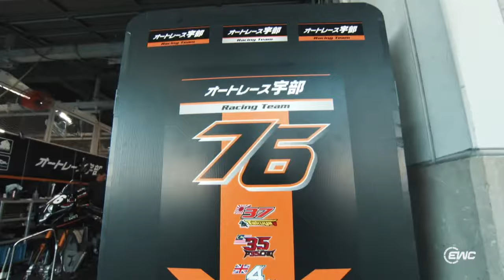Introducing Dan Linfoot | Yoshimura Sert Motul | FIM EWC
💬 "My endurance racing pedigree is starting to build, and I've now made the change fully into endurance." 💪

Get the lowdown on Yoshimura SERT Motul's new recruit Dan Linfoot ahead of 24 Heures Motos at Le Mans.

A veteran of the British Superbike Championship, Dan Linfoot brings a wealth of experience to Yoshimura SERT not only from BSB, but also the 125cc and 250cc competitions of Grand Prix motorcycle racing, the Superstock 600 and the British Supersport Championship.

Gregg Black is no stranger to winning with Yoshimura SERT Motul and he certainly appears to be keen to see what his compatriot can add to the team on the Suzuki.

You can see how Dan gets on at the Le Mans 24 Heures Motos on the 20th of April.